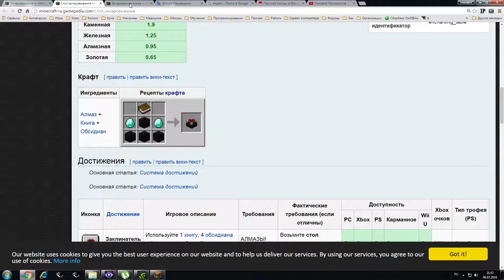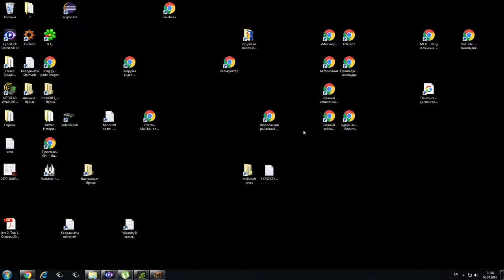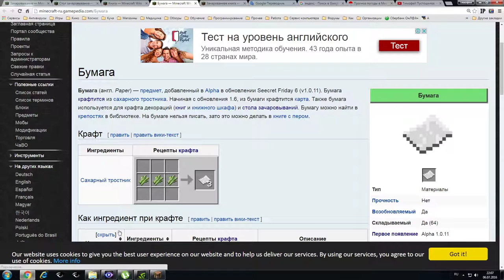Minecraft 07 06 2016 21 47 00 05